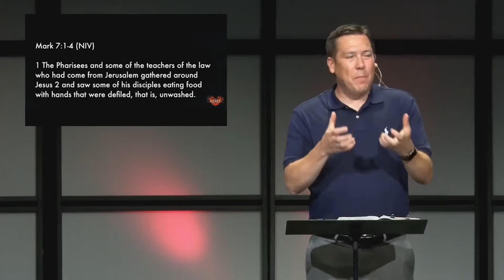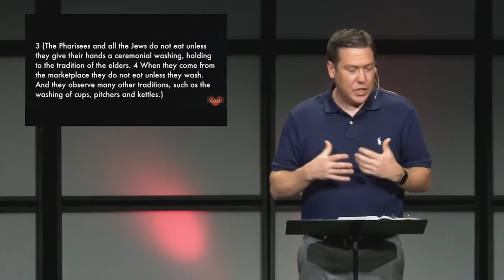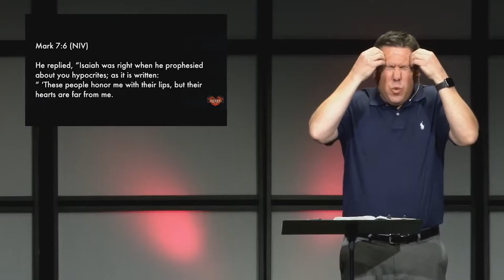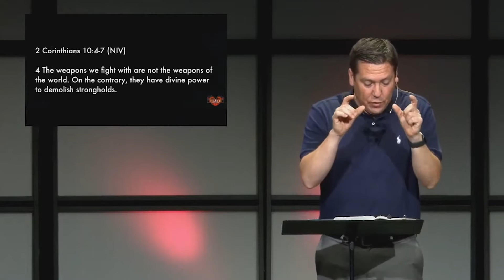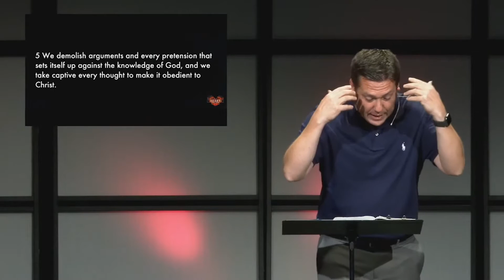Sermon: What Defiles You?